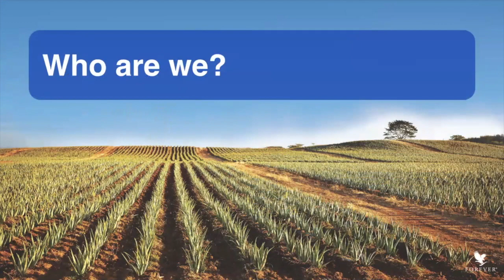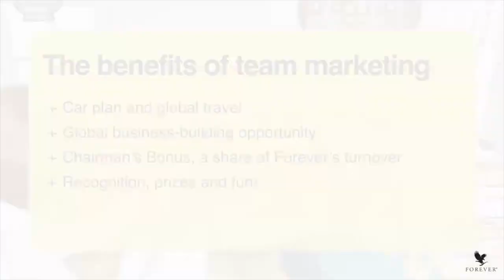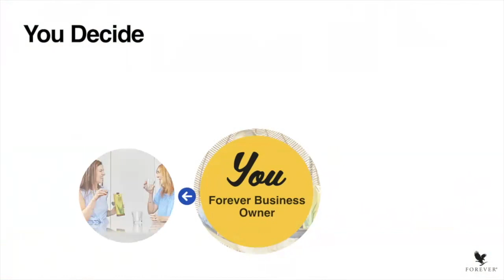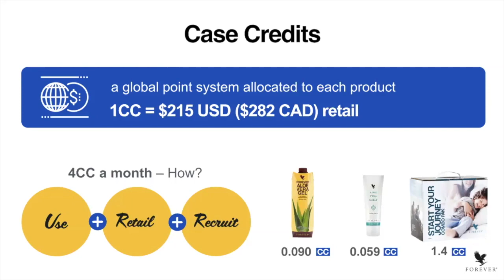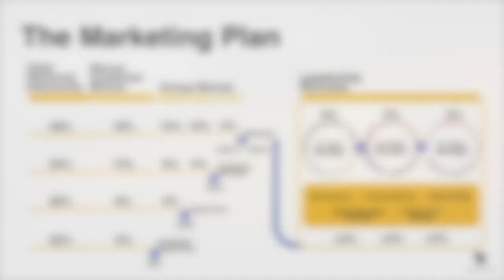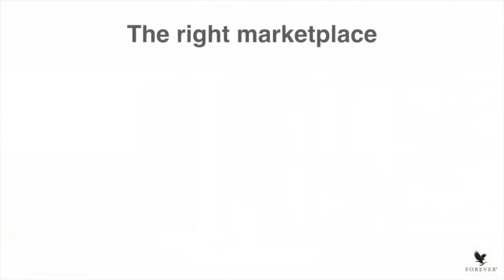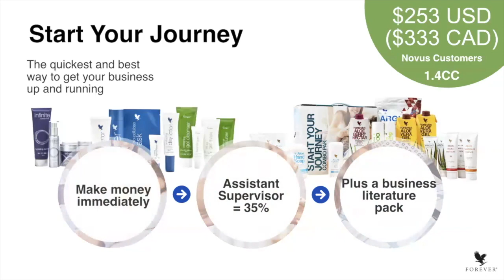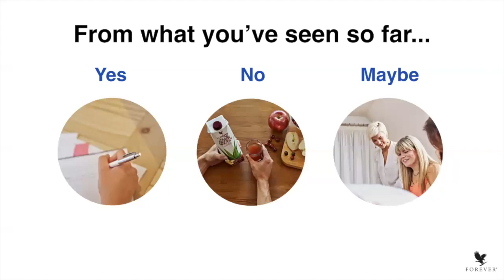How Forever Living Products Works in Canada and United States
If you have heard about Forever Living but don't know how Forever Living operates and how people earn income in Forever Living this video will explain it.  To register follow the link above that will give you an option to register based on country you are in.